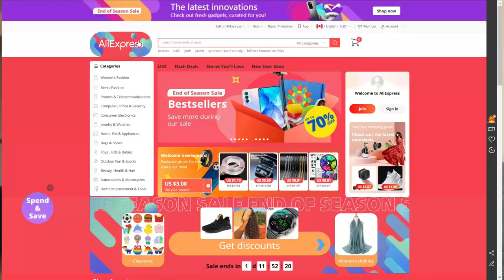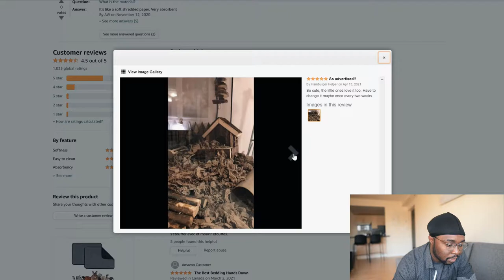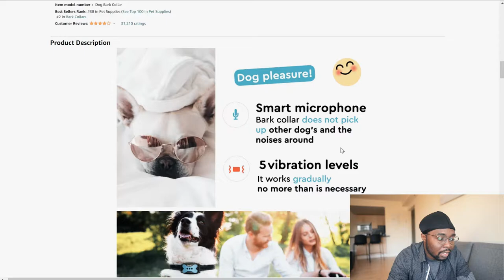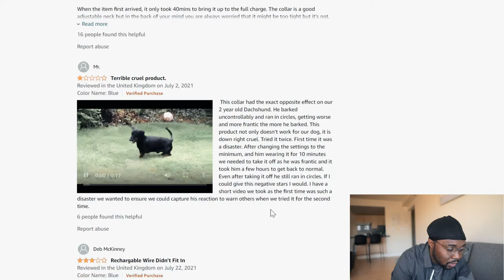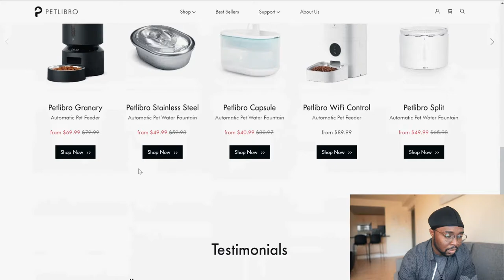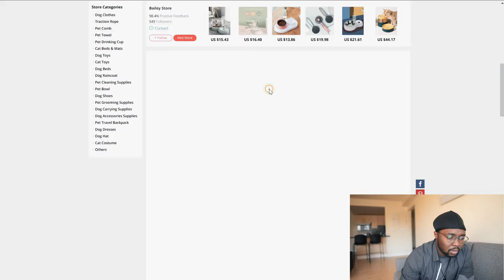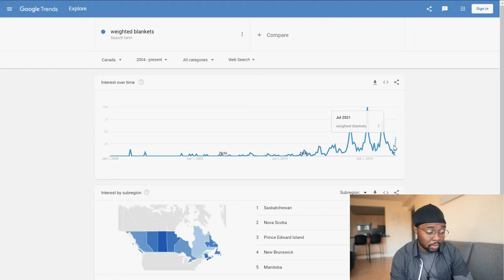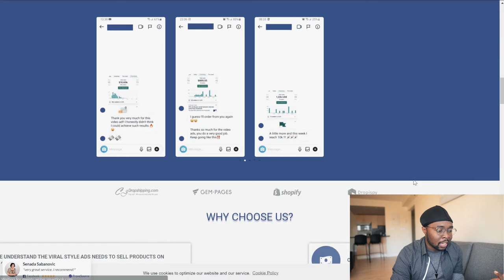How I Find $1K / Day WINNING PRODUCTS on Amazon (Live) | Shopify Dropshipping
Finding 10+ WINNING PRODUCTS on Amazon (Live) - Shopify Dropshipping

In this video I go over how to find winning Shopify Dropshipping products on Amazon. This video is a great way to see how you can leverage Amazon to find products that you can potentially scale to 5,6 and even 7 figures.